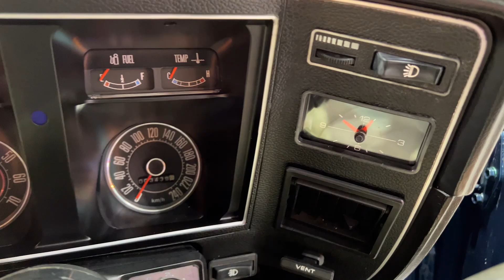1976 Ford XB GT Falcon Replica Ute for sale by auction at SEVEN82MOTORS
DECEMBER 2023 SEVEN82MOTORS CLASSICS LOWRIDERS AND MUSCLE CARS AUCTION.